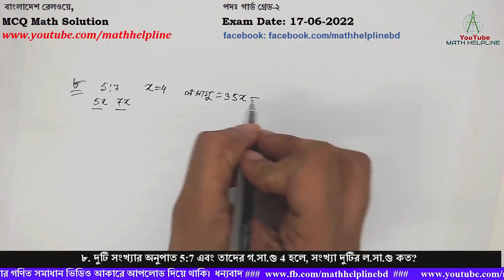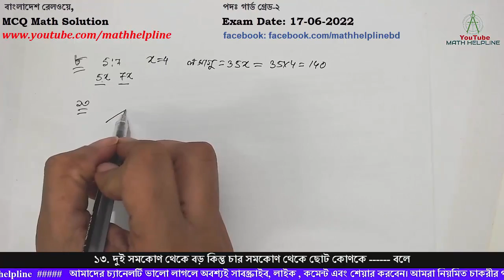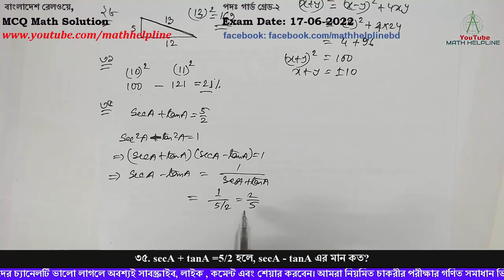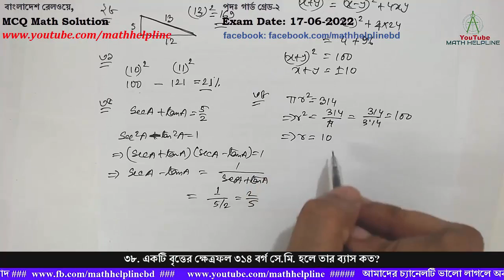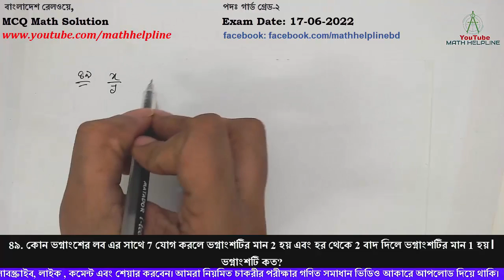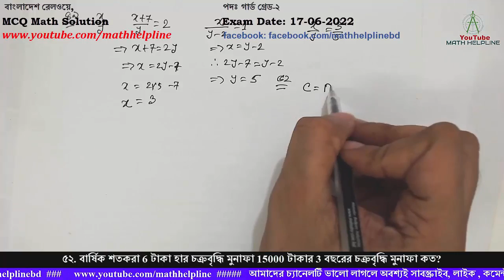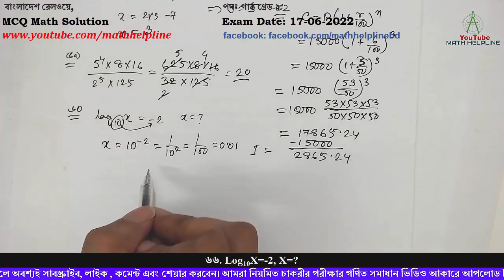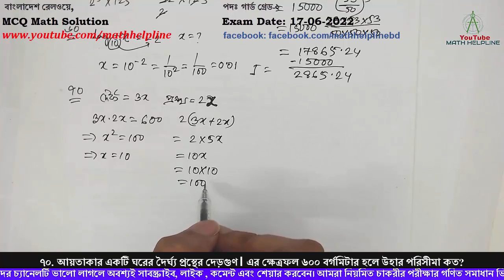বাংলাদেশ রেলওয়ে পদঃ গার্ড গ্রেড-২MCQ Math Solution Exam Date: 17-06-2022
বাংলাদেশ রেলওয়ে
পদঃ গার্ড গ্রেড-২
৮. দুটি সংখ্যার অনুপাত 5:7 এবং তাদের গ.সা.গু 4 হলে, সংখ্যা দুটির ল.সা.গু কত?
১৩. দুই সমকোণ থেকে বড় কিন্তু চার সমকোণ থেকে ছোট কোণকে বলে
১৯. 7+ 12 +17 + ধারাটির 30 টি পদের সমষ্টি কত?
২৫. একটি ত্রিভুজের তিনটি বাহুর দৈর্ঘ্য যথাক্রমে 7 সে.মি., 8 সে.মি.,  ও 9 সে.মি. এর ক্ষেত্রফল নির্ণয় কর।
২৮. একটি সমকোণী ত্রিভুজের ভূমি ও লম্ব যথাক্রমে ১২ সে.মি. ও ৫ সে.মি.। উহার অক্ষের উপর অঙ্কিত বর্গক্ষেত্রের ক্ষেত্রফল কত?
৩০. x-y=2 এবং xy=24 হলে, x+y এর মান কত?
৩১. যদি কোনো বর্গক্ষেত্রের  প্রত্যেক বাহুর পরিমাণ 10% বৃদ্ধি পায়, তবে তার ক্ষেত্রফল শতকরা কত বৃদ্ধি পাবে?
৩৫. secA + tanA =5/2 হলে, secA - tanA এর মান কত?
৩৮. একটি বৃত্তের ক্ষেত্রফল ৩১৪ বর্গ সে.মি. হলে তার ব্যাস কত?
৪১. x + 1/x =5 হলে x3 + 1/x3 =?
৪৯. কোন ভগ্নাংশের লব এর সাথে 7 যোগ করলে ভগ্নাংশটির মান 2 হয় এবং হর থেকে 2 বাদ দিলে ভগ্নাংশটির মান 1 হয়। ভগ্নাংশটি কত?
৫২. বার্ষিক শতকরা 6 টাকা হার চক্রবৃদ্ধি মুনাফা 15000 টাকার 3 বছরের চক্রবৃদ্ধি মুনাফা কত?
৫৯. (54 × 8 × 16 ) / ( 25 ×125) এর মান নিন্মের কোনটি?
৬৬. Log10X=-2, X=?
৭০. আয়তাকার একটি ঘরের দৈর্ঘ্য প্রস্থের দেড়গুণ। এর ক্ষেত্রফল ৬০০ বর্গমিটার হলে উহার পরিসীমা কত?